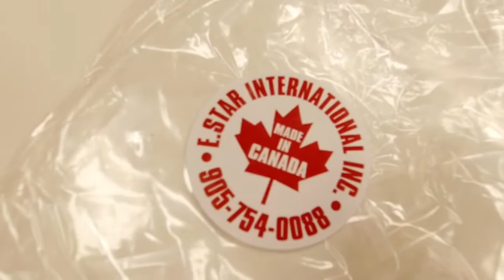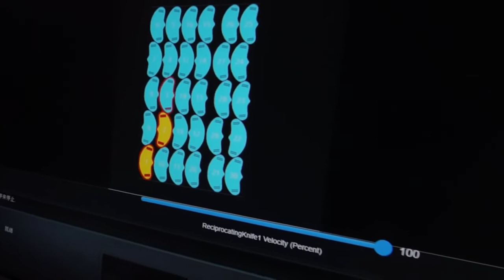FaceMask for Covid19 - Donated for those less fortunate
E-Star International INC has been making Face Masks to help fight against covid 19. They asked me to help work with them to get the masks donated to shelters, Red Cross and Salvation Army just to name a few.
Here is a video of the process on how they are made.
These are not surgical grade but they can be worn by anyone for daily use.
Which also helps to keep the surgical masks supply available for the Doctors and Nurses that need them.
Tim and his partners and the staff at E-star are working hard and again these are being donated.
If you or anyone you know has a contact at a shelter or is in desperate need for some masks please leave a comment below and let’s see what we can do.

If you are looking to purchase a Tesla , I would greatly appreciate if you used my code “mark99516” and we both will get 1000miles/1500km of free Supercharging